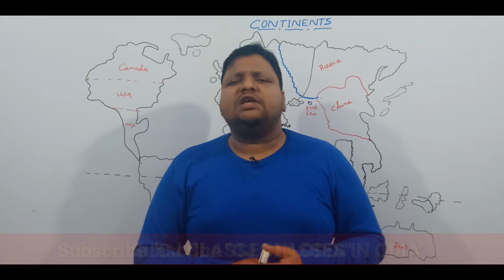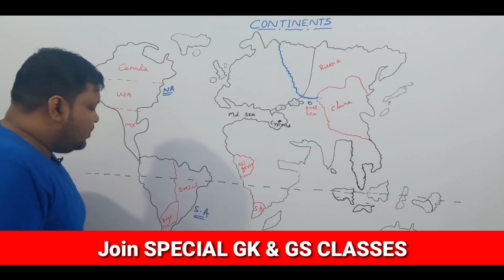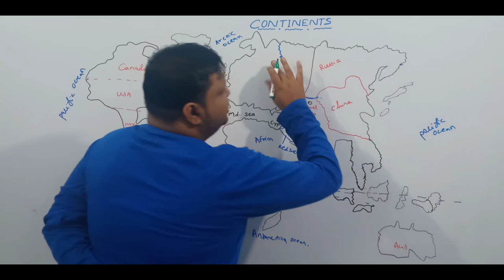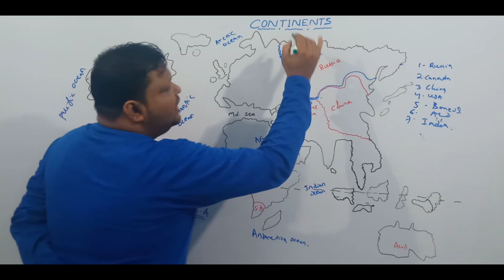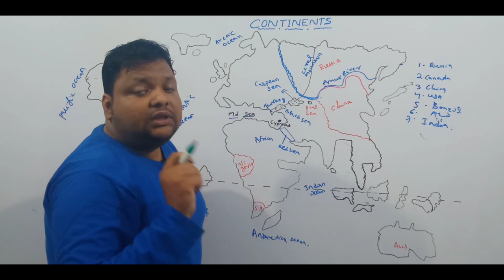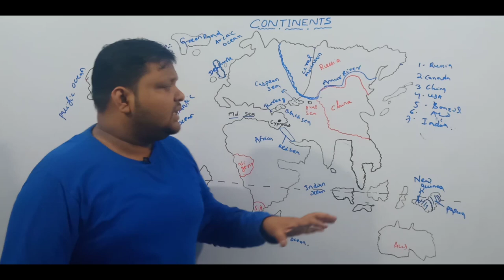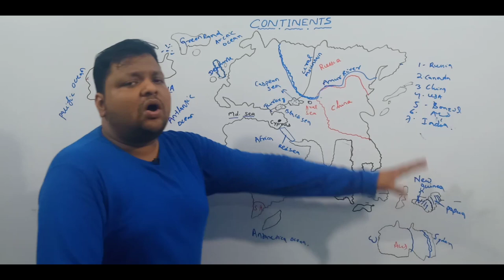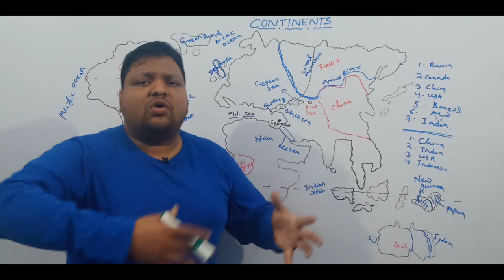GEOGRAPHY || CLASS 20 || CONTINENTS || IN ODIA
Todays in this class we are going to learn  CONTINENTS   in odia which is very imporatant for all the competitive exam point of view like SSC CGL, SSC CHSL,OSSC,OSSSC,OPSC,BANK PO, BANK CLERK. Join our telegram group for weekly question pdf on maths “JOGESH PRADHAN OFFICIAL”.